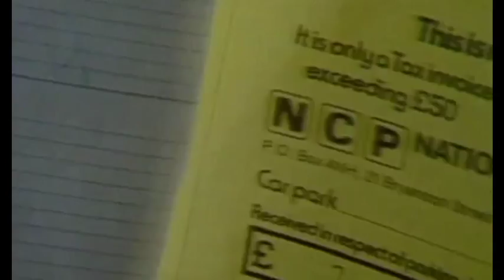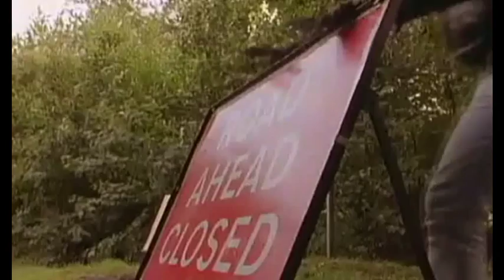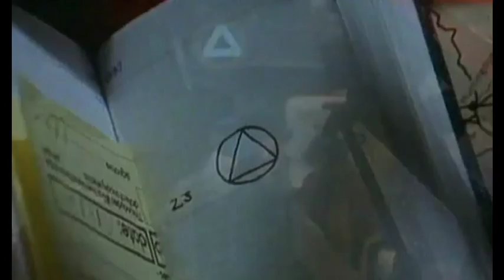Dont get me wrong - The Pretenders